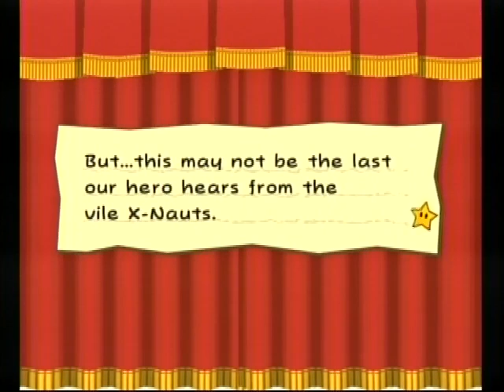Paper Mario The Thousand Year Door Boss Battle: Magnus Von Grapple #1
All videos played by: CountBleck2009